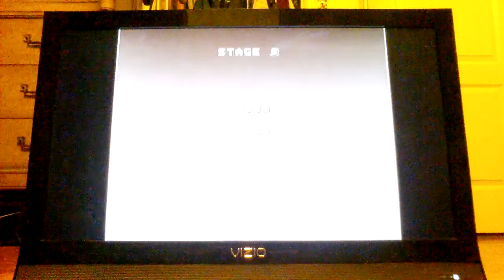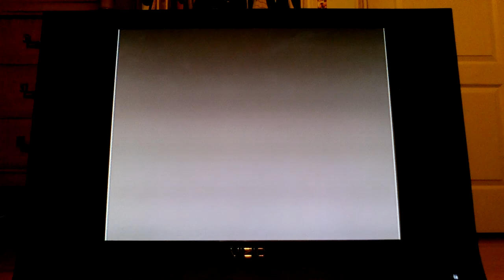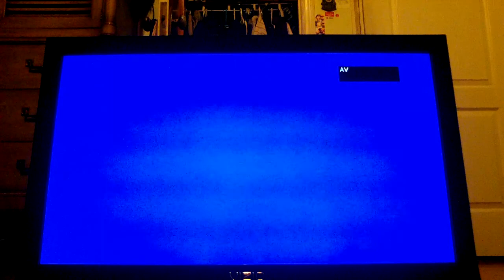A Let's Play with Andrew: The Go Retro! Portable Grab Bag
Hi everyone, I kinda uploaded this video a little late, I just wanted to let you know.